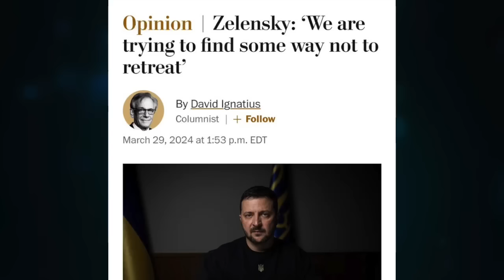Cruel month of March for Ukraine. Robots enter war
***CRYPTO SUPPORT***
BITCOIN: 3JvdnoyWMb93hSRgk58ZstUxg11PW9mKSr
ETHEREUM: 0xF39BdFb41f639B82E3D2Bf022828bC6394F533A3
LTC: MGFiMC18ZViF6DcCixMqAAP11TG4tF6Acj
EMC2: EXX4KK9pZLx7uiLWnCXtp7iMKjtq6o5b6R